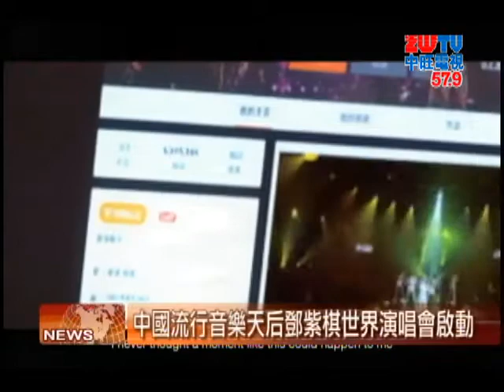2015.04.26中旺新聞 鄧紫棋世界巡演 5/2開售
中國流行音樂天后鄧紫棋宣布她首次北美及歐洲世界巡迴演唱會詳情。門票將在北美時間5月2日上午十點全球開售，首場於2015年11月3日開唱。